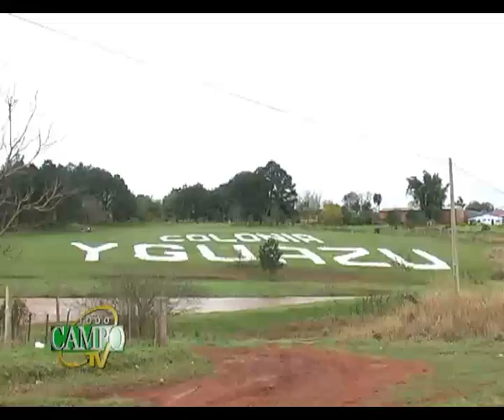Macadamia, nuevo rubro de producción en el país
La Macadamia es un rubro de producción nuevo en el país. Posee un valor comercial y nutricional importante por contener grasas saludables, como también una variedad de vitaminas y minerales aptos para la alimentación. Además de la utilidad gastronómica, los frutos de la macadamia se utilizan en la elaboración de productos cosméticos.